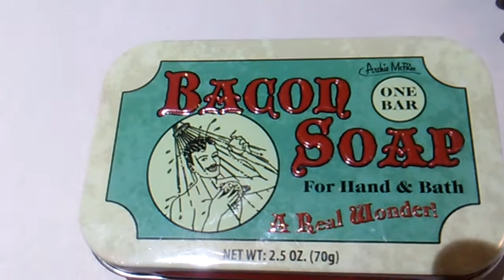We Were Great Once/ Tyrants Took Over.